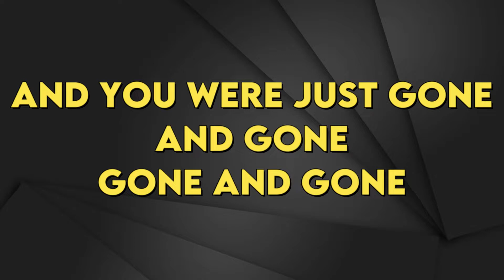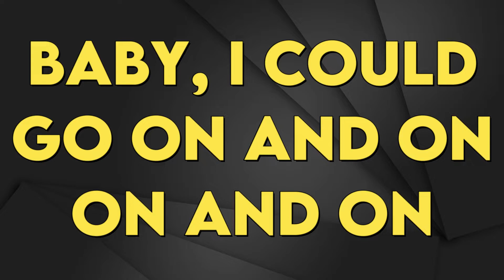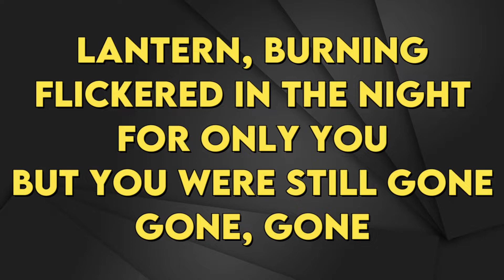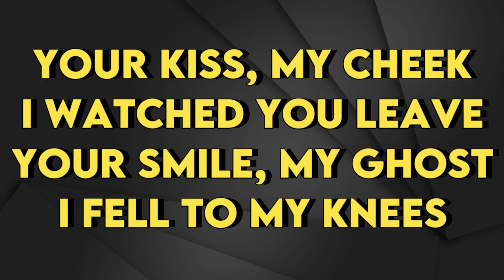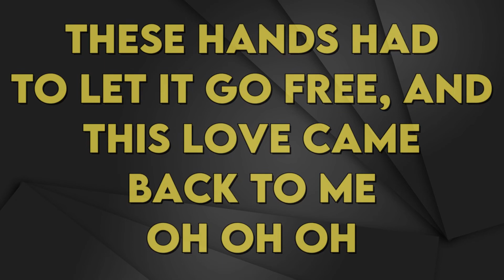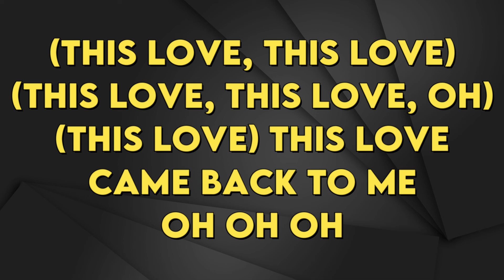Taylor Swift - This Love (Taylor's Version) - Karaoke Instrumental - Male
Taylor Swift
This Love  (Taylor's Version) - Karaoke Instrumental
Tono Male (read 👇🏻👇🏻👇🏻)
Key: C